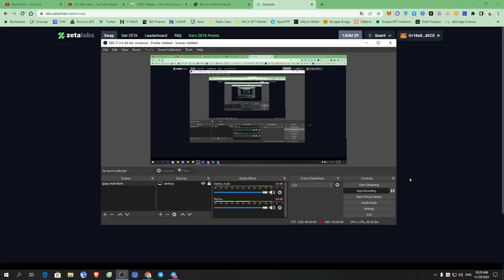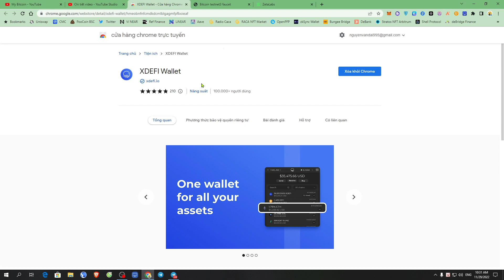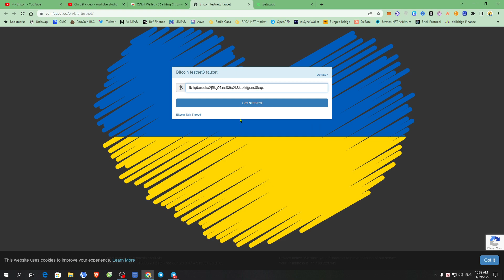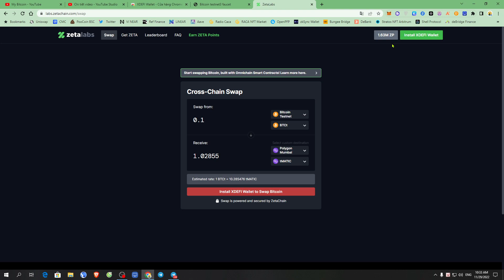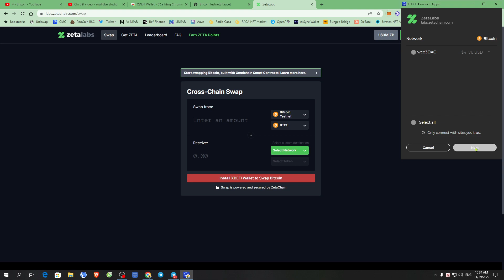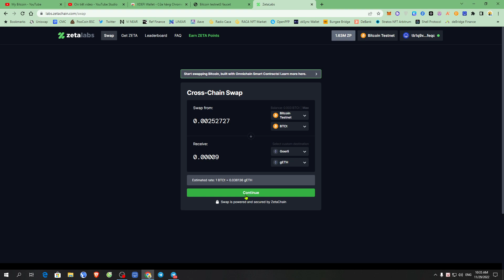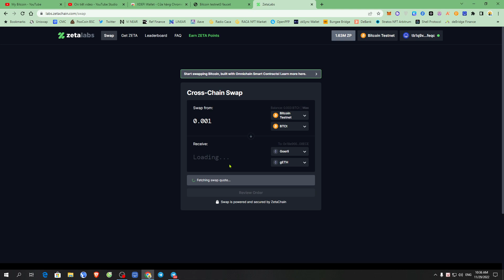[ZetaChain Testnet Uptade] Swap Bitcoin, được xây dựng bằng Hợp đồng thông minh Omnichain!